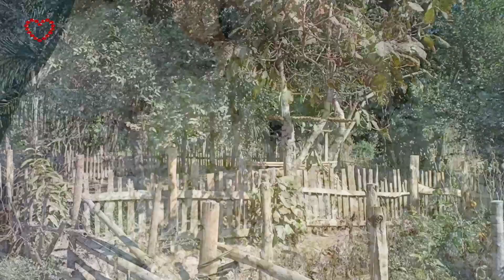Ib Xyoo Noj Ib Zaug Siab iab 17/12/2019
Ua tsaug os kuv cov phooj ywg txhua tus uas nkag los saib kuv os ❤️❤️❤️❤️